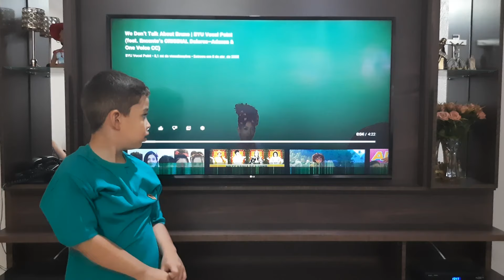NÃO FALAMOS DO BRUNO (português e inglês) | O ENCANTO DA FAMÍLIA MADRIGAL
Irmãos Roque Kids!

Olá amiguinhos, tudo bem com vocês?

Vocês já assistiram ao filme da Disney sobre a família Madrigal? É um super filme com muitas aventuras, confusões, travessuras, diversão e muitas gargalhadas. Você não pode perder, se ainda não assistiu, não perca mais tempo e peça para seu papai ou a sua mamãe colocar esse filme para que você possa assistir, você vai se amarrar.

Eu gostei muito do filme amiguinhos, as músicas são sensacionais, principalmente a música "Não Falamos do Bruno". Nossa que musica legal e bacana, eu gostei tanto que eu decorei a música amiguinhos, em português e inglês. Por esse motivo eu vim mostrar para vocês eu cantando, mas só a parte do Camilo hein!!! rsrsr